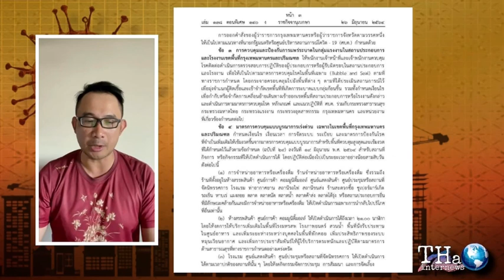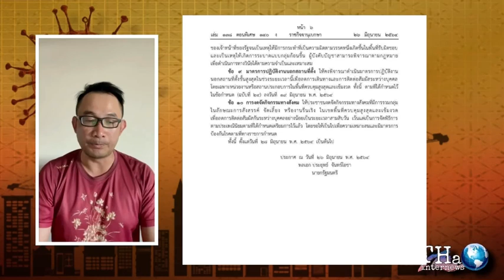สรุปชัด 10 จังหวัด ศบค. ห้ามอะไรบ้าง | THA Internews